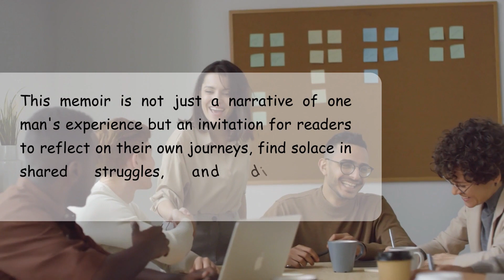Birol’s life altering experience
Birol Bahadir was born in a small German town on June 28, 1967, to a Turkish immigrant family. The book Between Two Worlds is his bittersweet take on the experienced he had while living in Germany. The Turkish-German author has opted for an unapologetic route to talk about relationships, Islamophobia, struggles, and his dual identity. The readers might think of Between Two Worlds as a motivational book or a moving story, but in reality, it’s a staggering tale based on the real-life story of immigrant.

✍️👉If you like reading a motivational book or a moving story, this book is for you